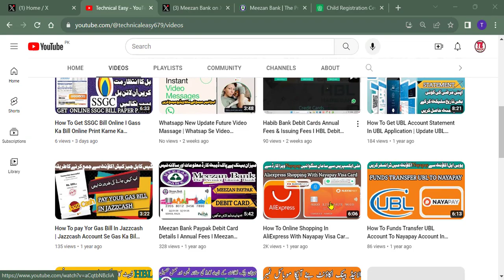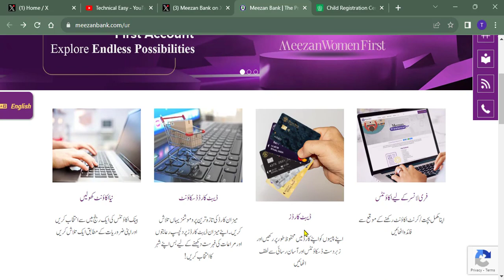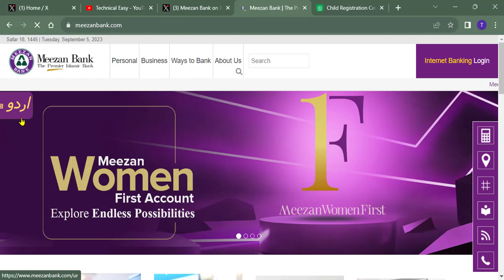Meezan Bank Lunch Urdu Language In Website I Meezan Bank Ab Urdu Website Men